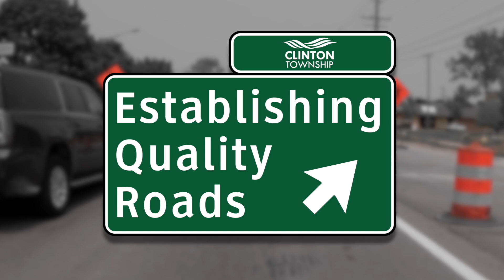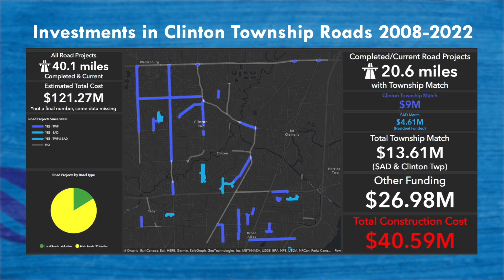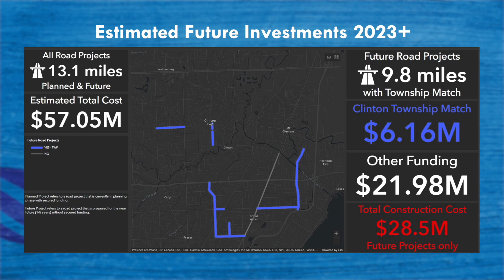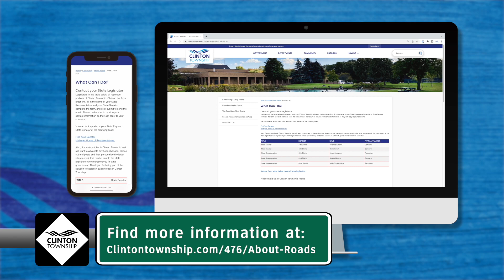Segment 7. Establishing Quality Roads: What Clinton Township is Doing About Roads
Find out what we are doing at the Township level to compete for the limited dollars available, prioritize projects, and compete for more road dollars to come into Clinton Township.